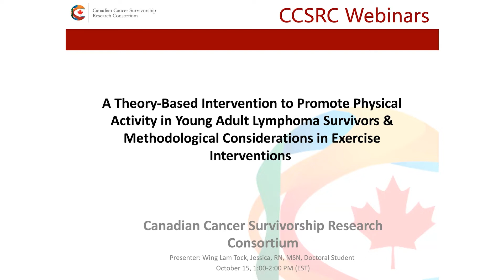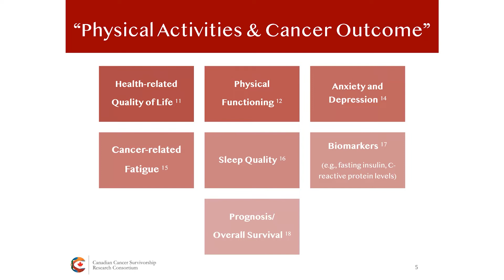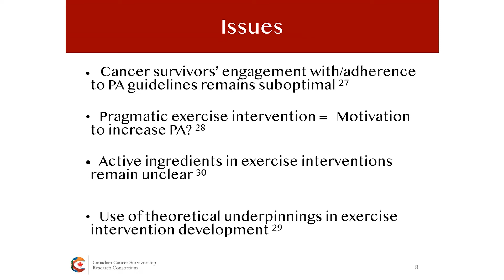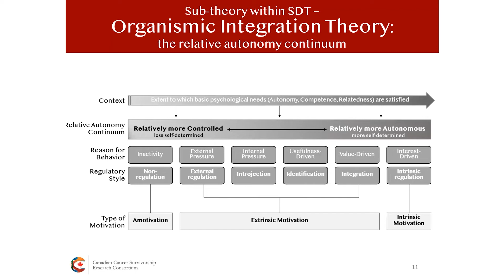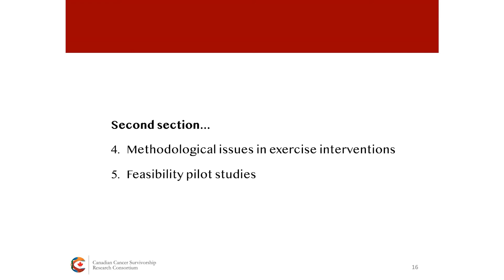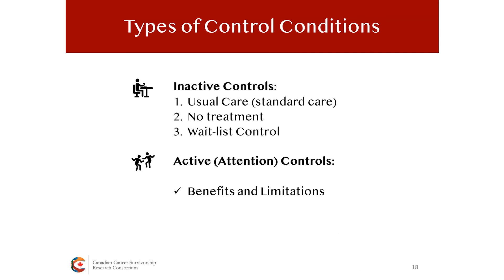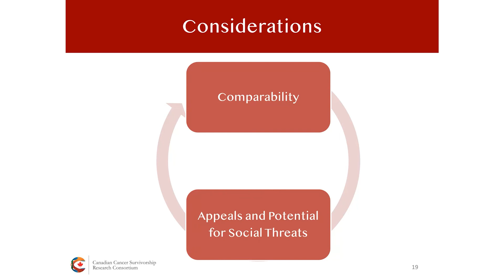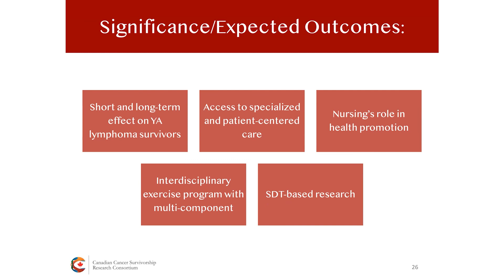A Theory Based Intervention to Promote Physical Activity | CCSRC October 2021